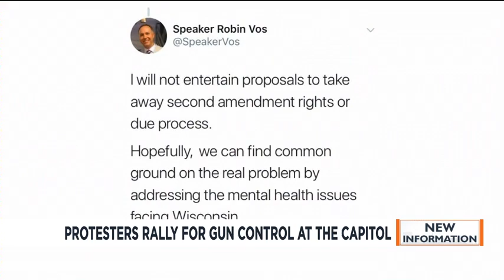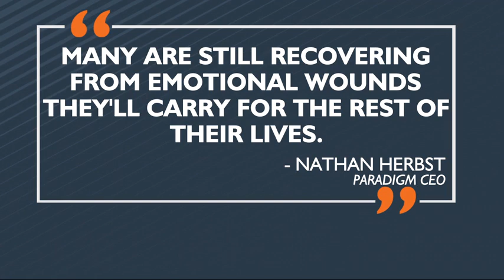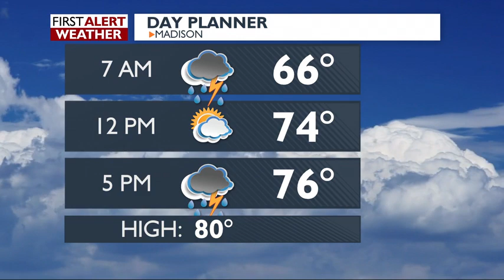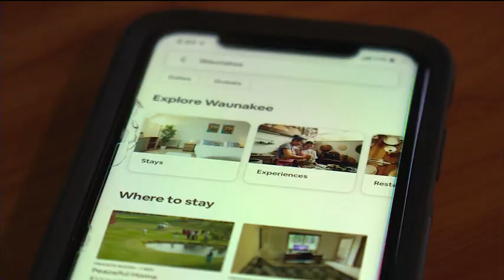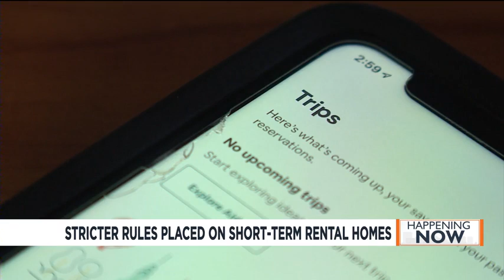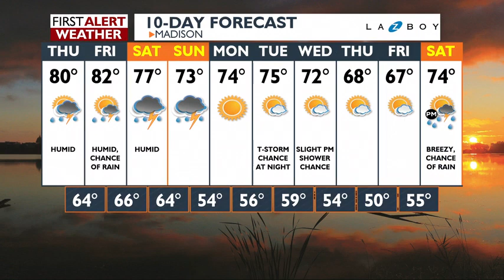News 3 at 10: September 18, 2019